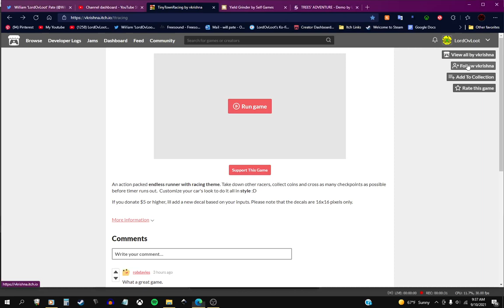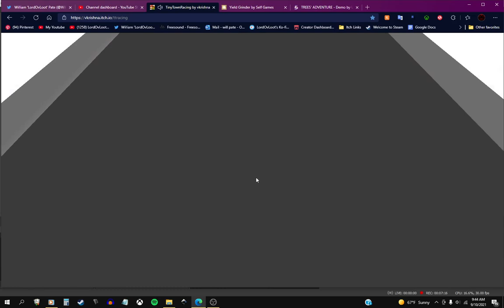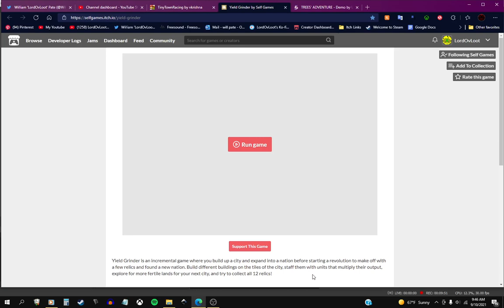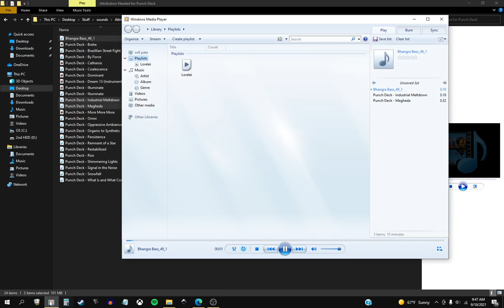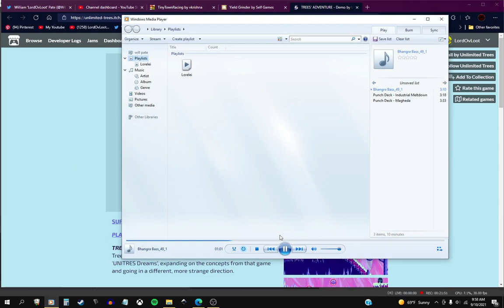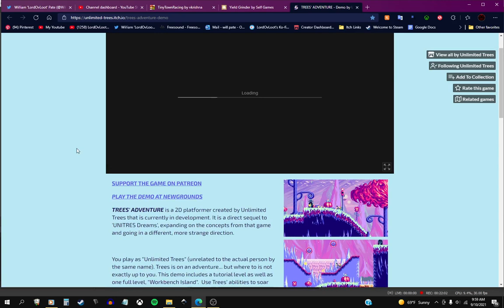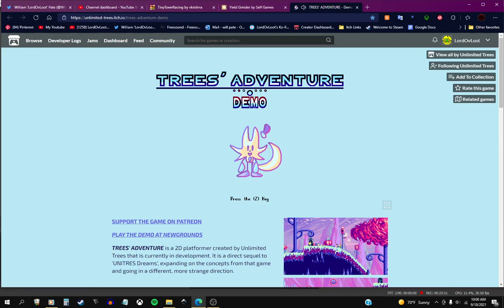Itch Three Game Friday 1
Welcome to the first Itch 3 Game Friday. Where we play and discover three random games.

Games:
Tiny Town Racing

Timestamps:
0:00 Intro
0:33 TinyTown Racing
9:36 Yield Grinder
21:55 Trees' Adventure